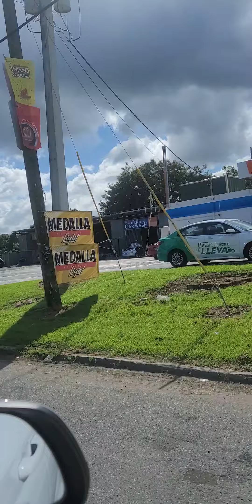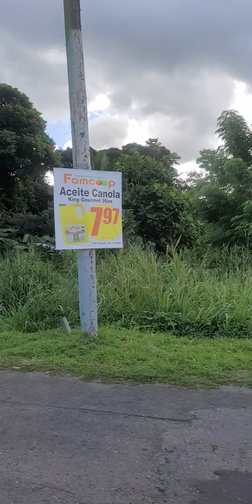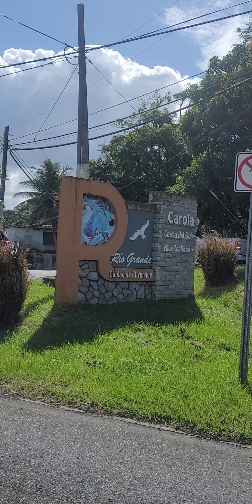paseando en PR camino a la finca Carabali